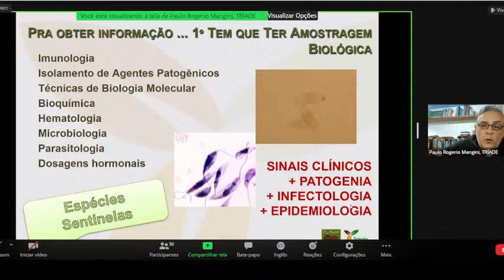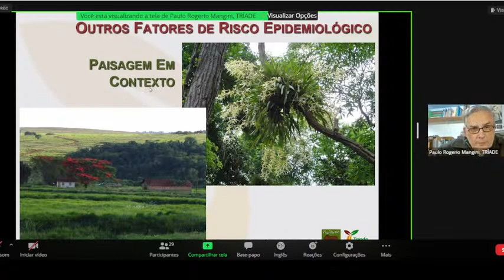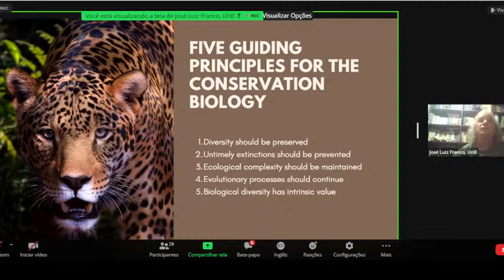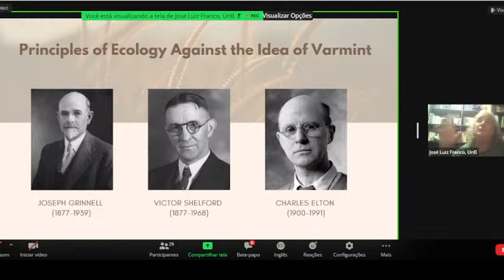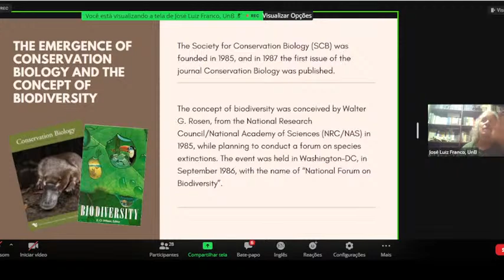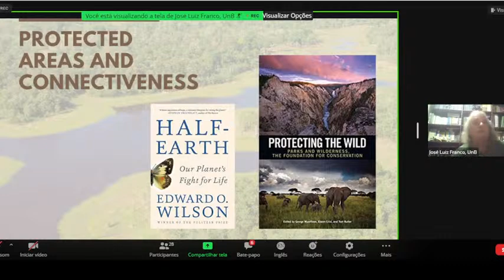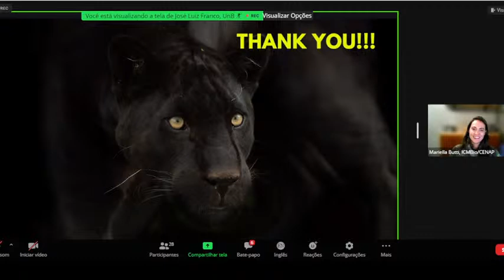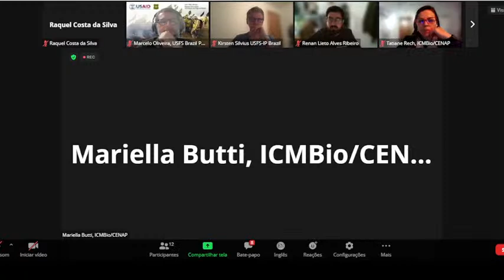(3rd part) June 13th - Brazilian Ungulates Translocation Workshop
Sorry, we had some issues streaming this live.

The Brazilian Ungulates Translocation Workshop is an initiative linked to the Brazilian National Action Plan for the Conservation of Ungulates (PAN Ungulates). This initiative aims to generate guidelines that help in the conservation of the white-lipped peccaries, the Brazilian lowland tapir, and the endangered deer species.
In addition to other work fronts, this action is expected to promote the population viability of threatened ungulate species in Brazil.

Organized by: ICMBio/CENAP, University of Brasília, and Tropical Sustainability Institute.

Supported by: U.S. Agency for International Development (USAID) and the U.S. Forest Service (USFS)